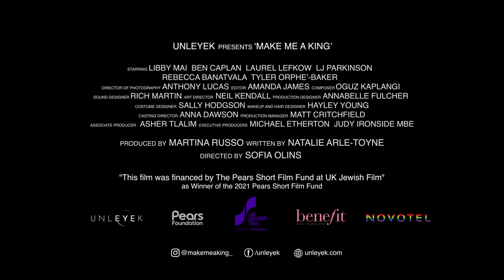Make Me A King, Award-Winning Short Film Trailer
Ari performs as a Jewish Drag King, much to the confusion of their family.  Idolising real-life hero, Pepi Littman, who carved out a space for Drag Kings over 100 years ago, they use this history to open up a space for acceptance in the present.

FILM CREW:
Director: Sofia Olins
Writer: Natalie Are-Toyne
Producer: Martina Russo
Exec Producer: Michael Etherton, Judy Ironside MBE
DOP: Anthony Lucas
Editor: Amanda James
Sound Design: Rich Martin
Composer: Oguz Kaplangi
Production Design: Annabelle Fulcher, Neil Kendall
Costume Design: Sally Hodgson
Hair & Makeup: Hayley Young
Casting: Anna Dawson

Cast: Libby Mai, Ben Caplan, Laurel Lefkow, LJ Parkinson, Rebecca Banatvala

FESTIVALS:
UK Jewish Film Festival November 2021